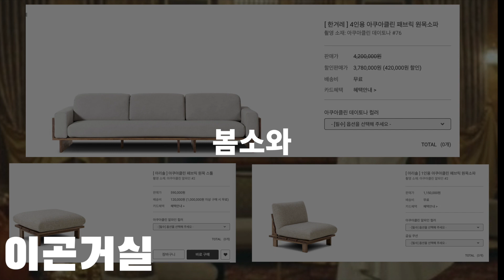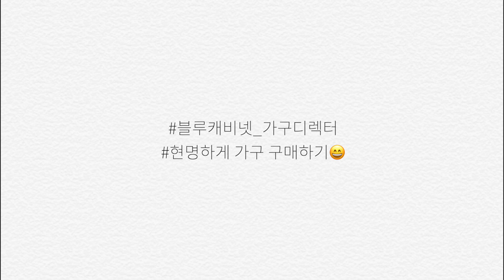드라마 더 킹에 나오는 가구 전부 찾아봤습니다 - 이곤,정태을,구서령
📌 홈매거진 뉴스레터